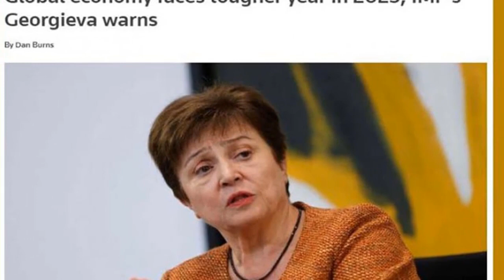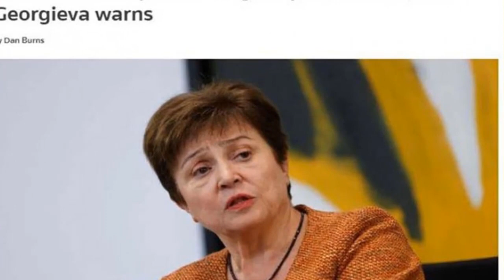আন্তর্জাতিক সংবাদ Today 03 Jan 2023 । World News। Latest Bangla news24 আন্তর্জাতিক খবর IDesk News.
আন্তর্জাতিক সংবাদ
আন্তর্জাতিক খবর
বাংলা নিউজ
বাংলা খবর
আজকের আন্তর্জাতিক
বিশ্ব সংবাদ
bangla new
আর্ন্তজাতিক বার্তা